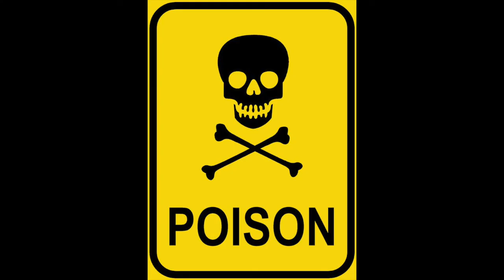Daniel MacFarlane : Live in Bamberg @ the "Live Club"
00:00:23 Lemon Tree (Fools Garden)
00:04:13 Prison Trilogy (Joan Baez)
00:11:02 American Pie (Don McLean)
00:18:32 early in the morning (Vanity Fare)
00:22:31 500 Miles
00:26:32 Hotel California (the Eagles)
00:33:39 Leaving on a Jetplane (John Denver)
00:38:39 If tomorrow never comes (Garth Brooks)
00:42:41 Don't stop believing (Journey)
00:47:00 Runaway (Del Shannon)
00:52:08 Eleanor Rigby (the Betles)
00:55:09 Runaway (Bon Jovi)
00:59:57 Canon (Pachelbel)
01:03:50 Basket Case (Greenday)
01:07:42 Mrs Robinson (Simon + Garfunkel)
01:12:20 pretty woman (Rob Orbison)
01:16:47 Uptown Girl (Billy Joel)
01:20:02 Prelude from Cello Suite No.1 (J.S.Bach)
01:22:20 We are the champions (Queen)
01:25:22 The Ring of Fire (Johnny Cash)
01:28:06 Poison (Alice Cooper)